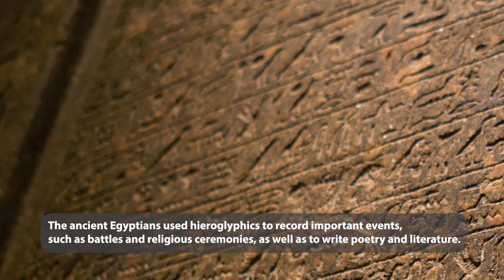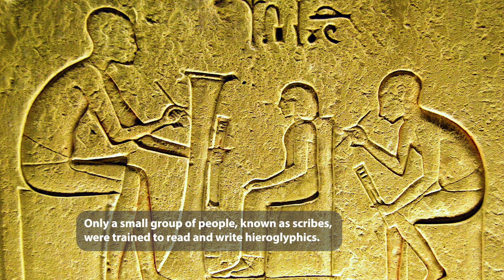EGYPTIAN HIEROGLYPHICS| HISTORY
Let's dive in and learn what are Egyptian hieroglyphics, who wrote them and their significance. Although the use of the language is outdated, enthusiasts and tourists that get too Egypt are fascinated by them. If you want to get to know their significance and origin, be sure to watch this video.